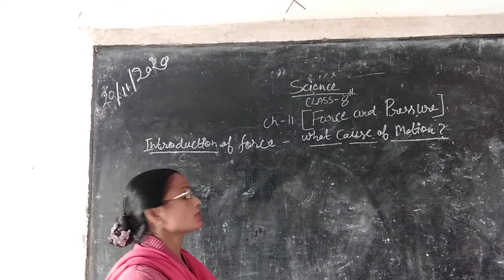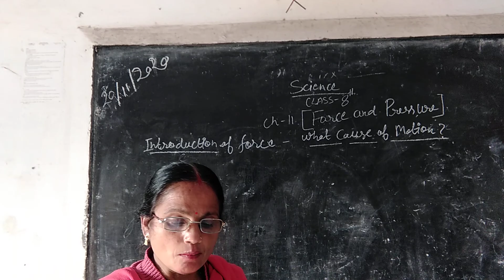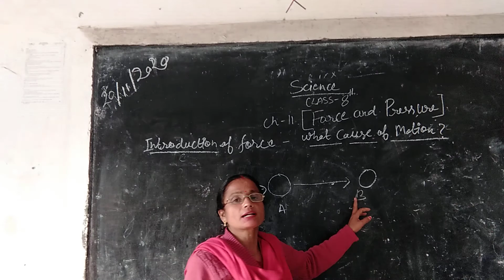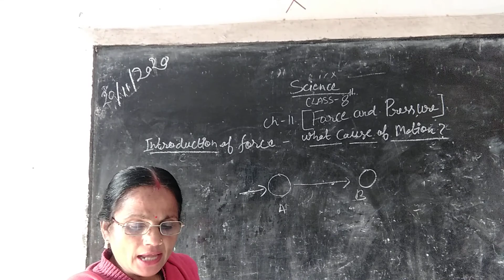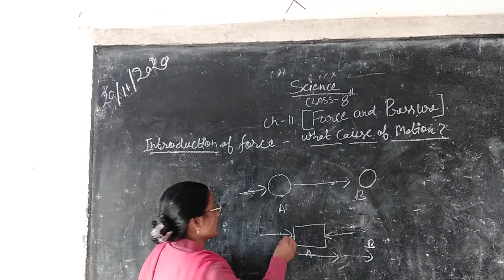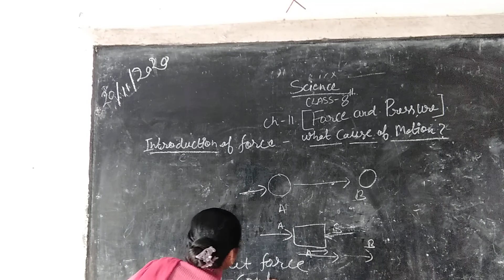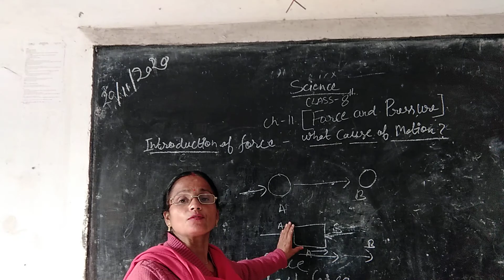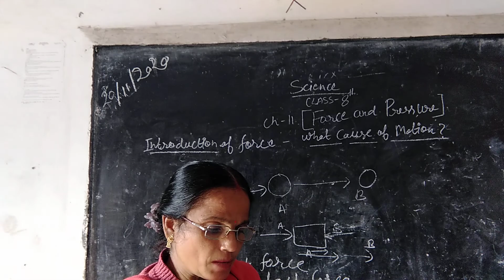Class 8 Science Ch 11